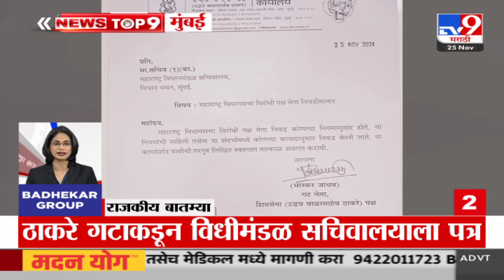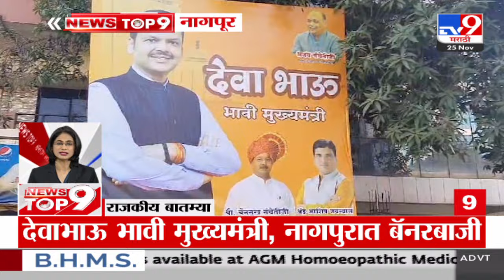TOP 9 Political News | राजकीय टॉप 9 न्यूज | 11 PM | 25 November 2024 | Marathi News